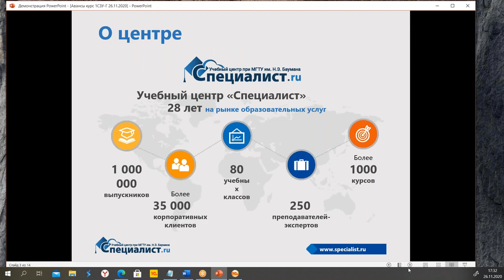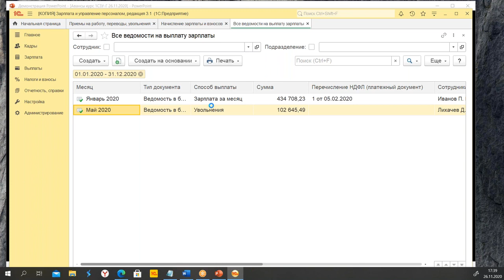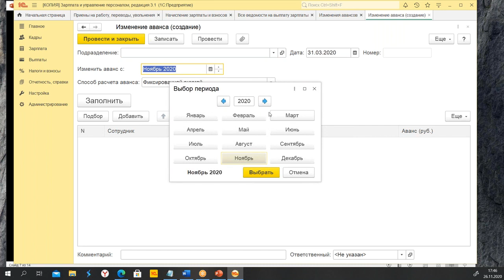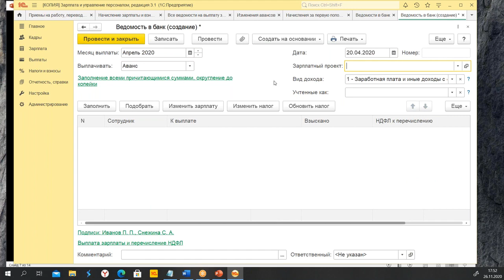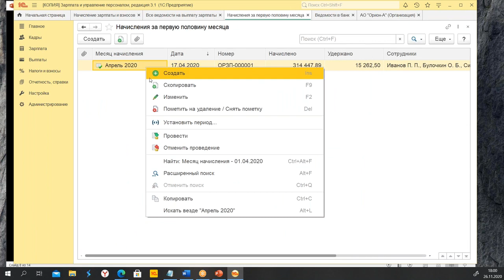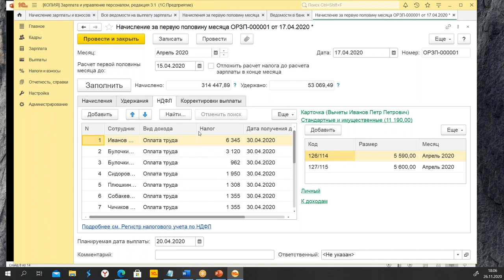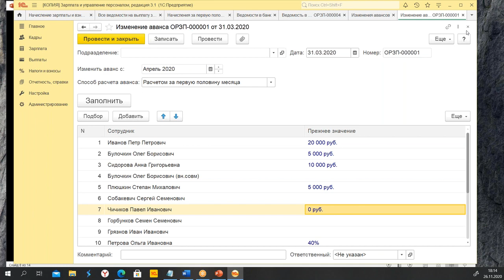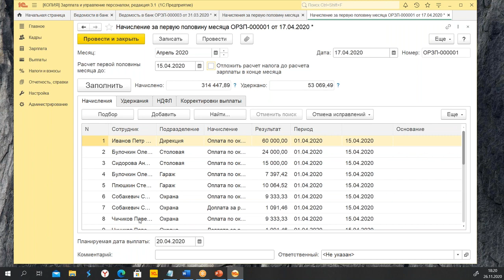Секреты расчетов авансов и настройки НДФЛ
Как рассчитывать авансы и настраивать НДФЛ в программе «1С:Зарплата и Управление персоналом 8»?